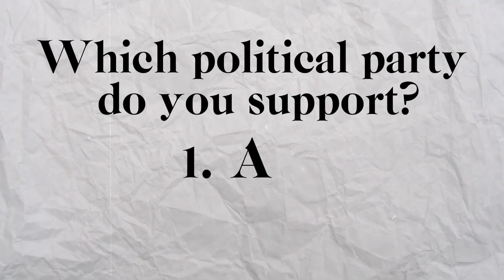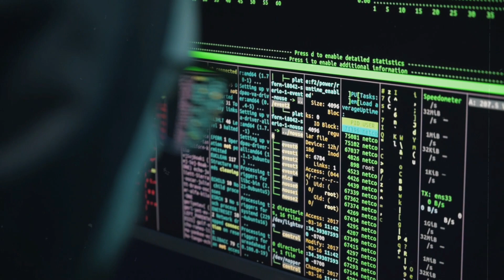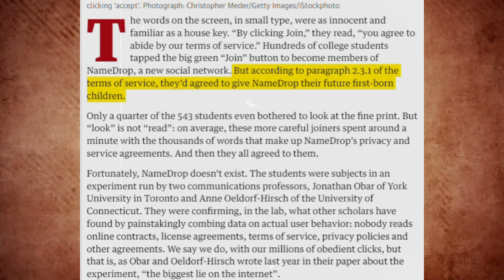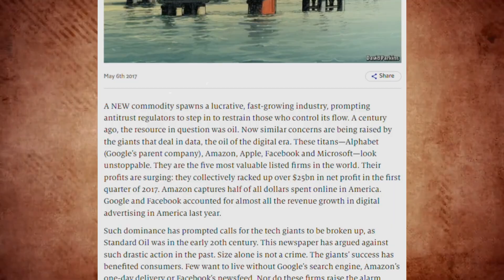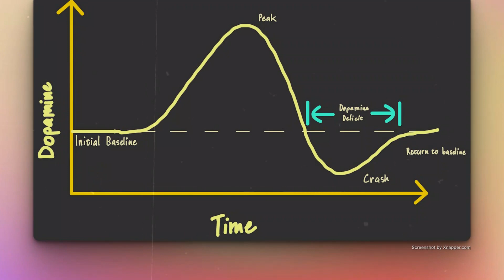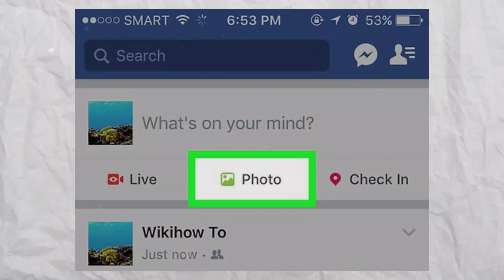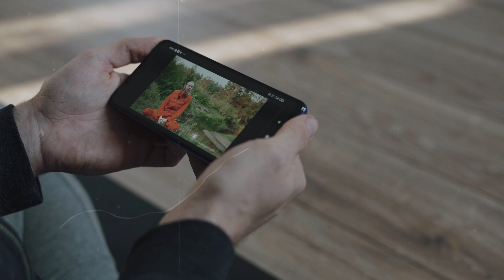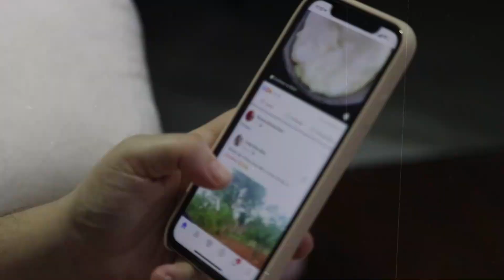How does Social Media trap us in its Web? | Untold facts about Social Media | Mak Explainer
Mak Explainer

The content presented in our videos often includes a dynamic blend of images, videos, and other visual elements to enhance your learning experience.
If you are a copyright owner and believe that your work has been used inappropriately or without proper permission, we kindly ask you to get in touch with us at  our email given in about section